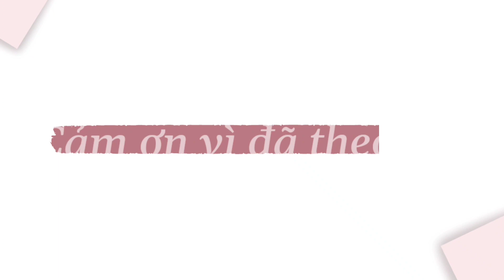Sơn tè VS Huy cắt - Sử dụng kỹ thuật giật trái để đối phó với giơ cắt, 1 điều rất hiếm có tại VN